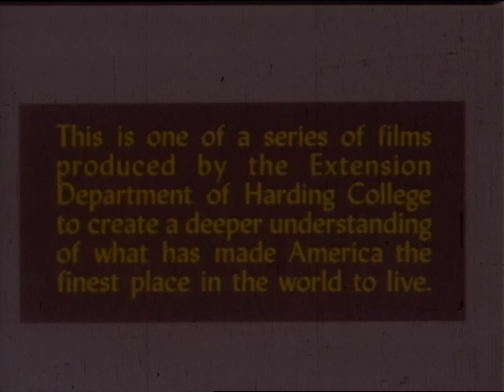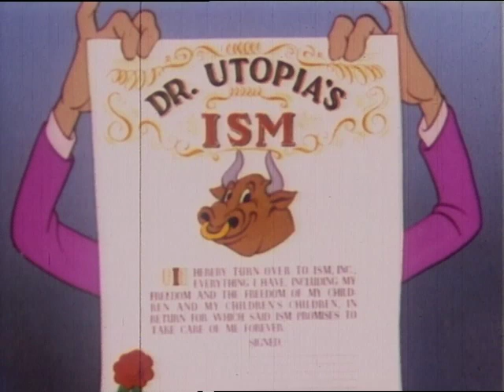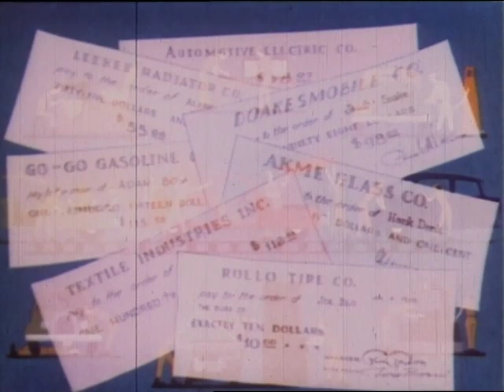"Make Mine Freedom" Bold Warning About Socialism and Communism 1948